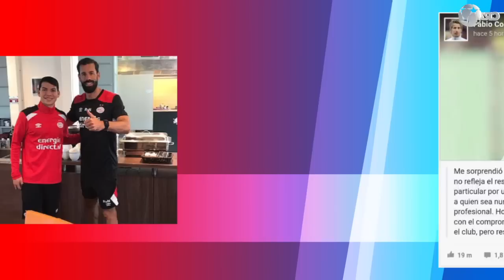El CONSEJO de ROONEY a LUKAKU | ¿Por qué TOTTI no fue a JAPÓN? | PSG pagaría 222 MILLONES por NEYMAR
La ‘prueba’ de que IBRA regresará al UNITED. Douglas Costa emocionado por Higuaín. Wenger superó a Ferguson, ¿en qué? Regresó Sergio Ramos, esto y más en CRACKS!

►Lo mejor del FÚTBOL MEXICANO lo encuentras en nuestro segundo canal, CRACKS MX